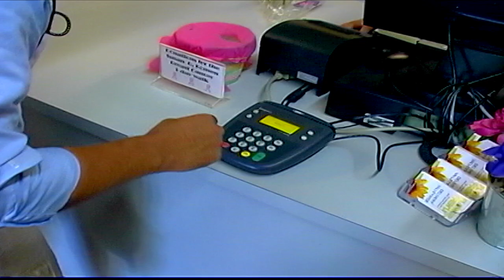TAPE 085 | SAUCERMAN BUYING FLOWERS FOR HIS LOVE | WEM3 MUSIC VIDEO PRODUCTION